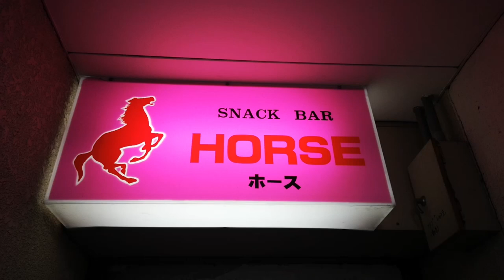What to do in Japan | Snack Bar in Hamamatsu | Japan Travel | Japan Vlog | Living in Japan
What to do in Japan | Snack Bar in Hamamatsu | Japan Travel | Japan Vlog

Gear used:
iPhone XR, Huawei P20 Pro and Samsung S21.

Edited and graded with Filmic Pro, Dolby On, Power Director Mobile & Lumafusion.

You may also want to watch my Music Videos